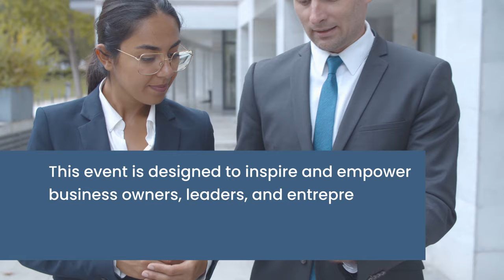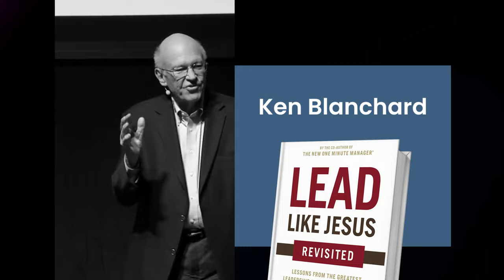GRO Business Network Conference. May 20, 2023. Sacramento, CA.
Get ready for an unforgettable experience at the upcoming GRO Business Network Conference! This event is designed to inspire and empower business owners, leaders, and entrepreneurs who are ready to take their ventures to the next level.

The conference is set to take place on Saturday morning, May 20, in Sacramento CA, and it promises to be one of the most exciting business events of the year!

Our keynote speaker, Todd Henry, is a renowned thought leader and founder of Accidental Creative. With features in top publications such as Forbes, CNN, and Harvard Business Review, Todd is an expert in his field, and you won't want to miss his insightful keynote speech.

Alongside Todd, you will hear from local entrepreneur Taro Arai, who is the owner and Chief Dreaming Officer of Mikuni Sushi. Taro's incredible success story is sure to inspire and motivate you to take your own business to new heights.

But that's not all - we have even more exciting speakers, including Marcus Bigelow, a highly regarded business coach and leader of two Sacramento area Convene teams.

And to top it off, we have a special guest interview video with none other than Ken Blanchard, the renowned author of over 60 books on Christ-led leadership, including his most popular book, Lead Like Jesus.

This is a rare opportunity to learn from some of the most successful business leaders and entrepreneurs, and we are confident that you will leave the conference feeling inspired and equipped to take your business to the next level.

So mark your calendars for May 20 at 9 am-12:30 pm and be sure to register now for free at grobusinessnetwork.com Don't miss out on this amazing opportunity!